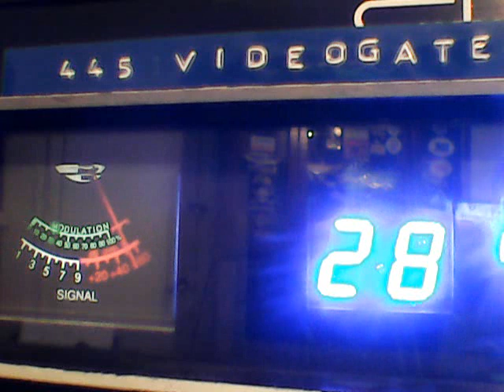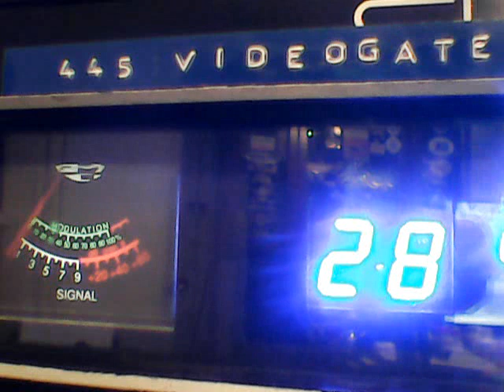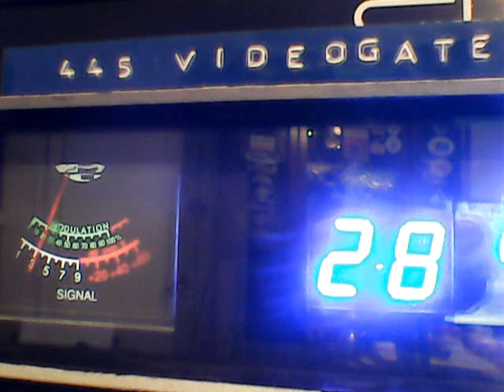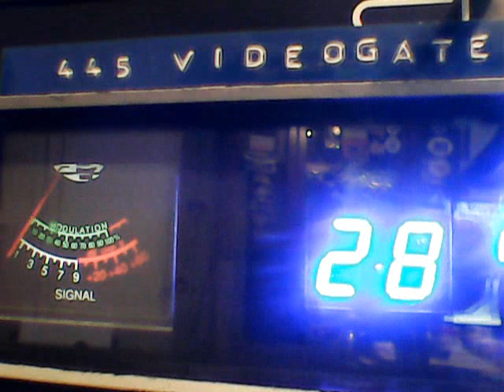DX THUR 188 SNOW BEAST MOBILE, LOW BUDGET,317-OK,420,151 SASQUATCH,TRIP 9 CALI,BOBBY BOOSHEA,402 ORE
DX FROM THE WESTCOAST TODAY 9/14/23